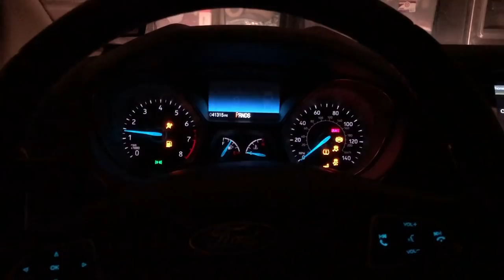A DAY IN THE LIFE OF A BOBCAT (BNXC VLOG #5)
A day as a bobcat, ft. a time trial. GO CATS GO!